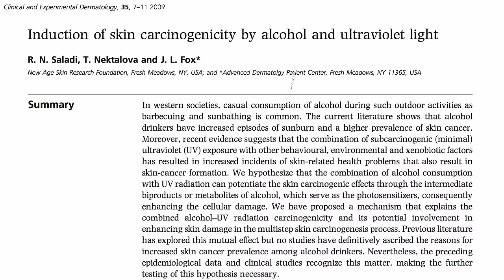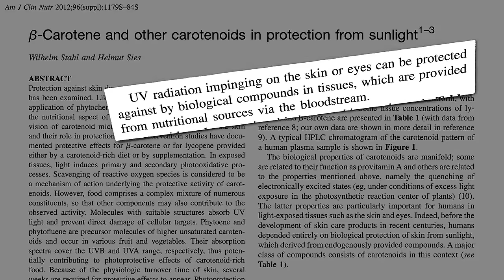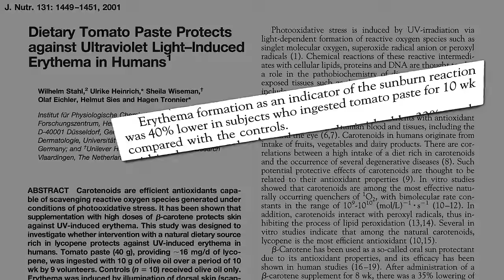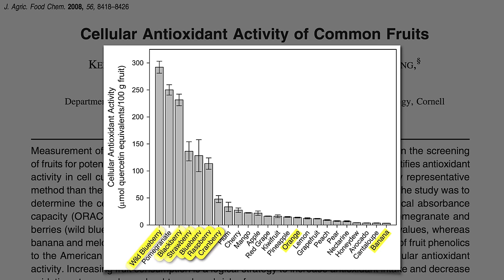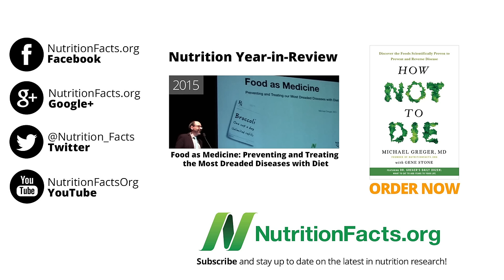Preventing Skin Cancer From the Inside Out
Eating antioxidant-rich foods can bolster skin protection and reduce sunburn redness by 40%, whereas alcohol can dramatically drop the level of antioxidants in the skin within 8 minutes of consumption.

Isn’t that wild? Antioxidant dynamics in the body change minute to minute; so, make sure to top yourself up:

What else can tomatoes do? Check out Inhibiting Platelet Activation with Tomato Seeds

Alcohol doesn’t just raise the risk of skin cancer. See Breast Cancer and Alcohol: How Much is Safe? But like the OJ in the screwdriver, grape skin components may help mediate the adverse effects. See: Breast Cancer Risk: Red Wine vs. White Wine

Have a question for Dr. Greger about this video? and he'll try to answer it!

Image Credit: craig via Flickr.